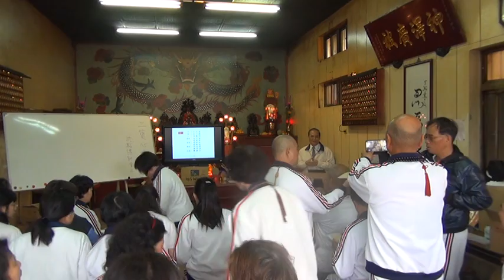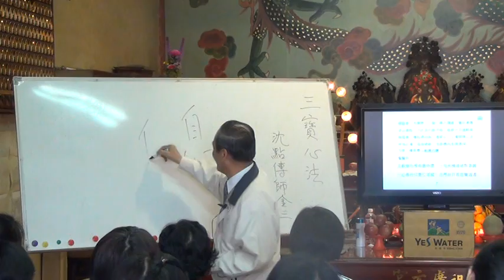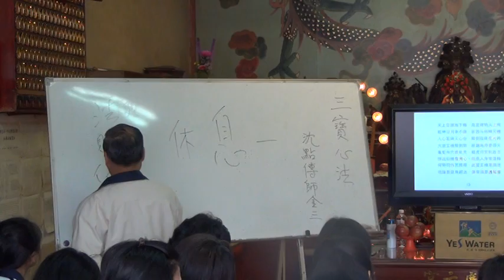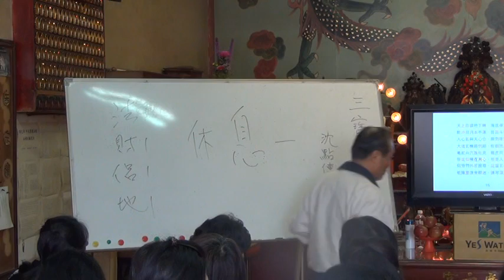三寶心法 沈金三經理 2015 4 18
馬祖廣玄官三天法會課程之三寶心法